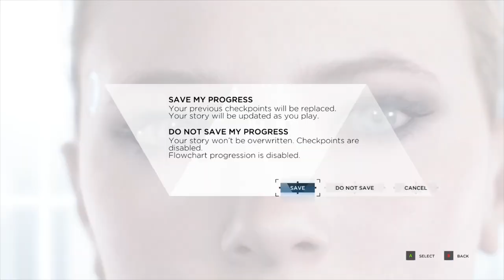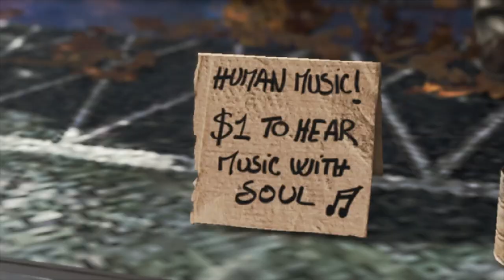DETROIT BECOME HUMAN - PART 2 - Shades Of Color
PC Detroit Become Human Gameplay Walkthrough Part 1 of the Detroit Become Human Story Campaign including a Intro and Chapter 1: Opening for pc . My Detroit Become Human Gameplay Walkthrough will feature the Full Game Story Campaign. This Detroit Become Human Gameplay Walkthrough includes Chapters, Prologue, Ending, All Endings, All Choices, All Decisions, Single Player, Kara, Chloe, Connor, Markus, Cinematics, Cut Scenes, Soundtrack, OST and more until the Ending of the Single Player Story.